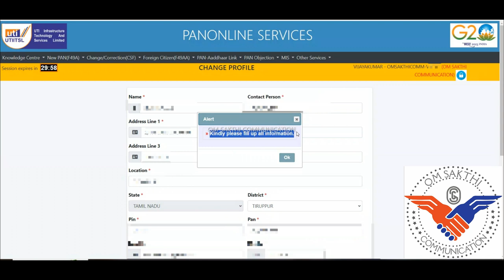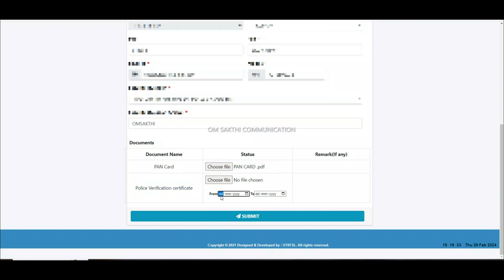HOW TO UPLOAD PVR AND PAN COPY IN UTI LOGIN ID || NEW UPDATE FOR PSA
Important update to upload PVR in UTI id by incometax rules
 March 15 last date to upload PVR